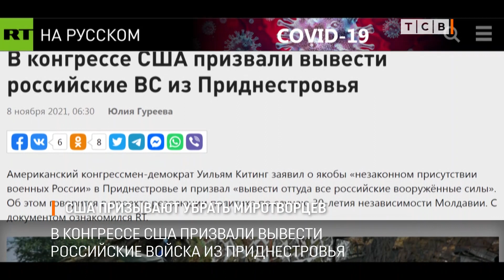США призывают убрать миротворцев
В конгрессе США призвали вывести российские войска из Приднестровья. Об этом говорится в проекте резолюции конгрессмена-демократа Уильяма Китинга по случаю 30-летия независимости Молдавии.